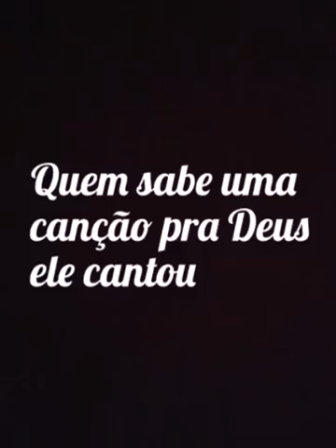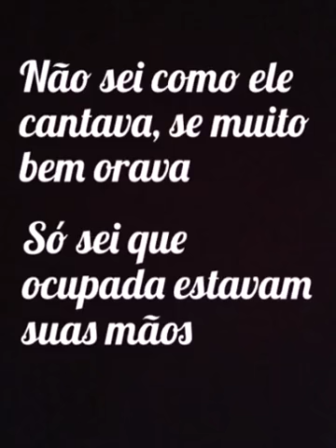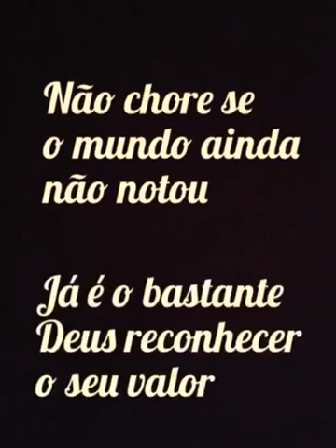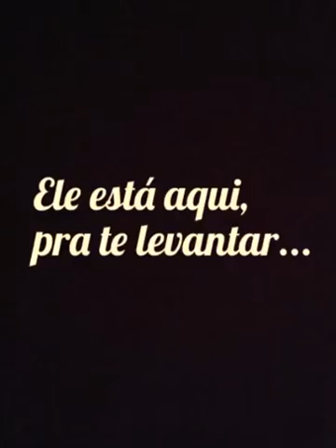Bom Samaritano - Anderson Freire (LEGENDADO)